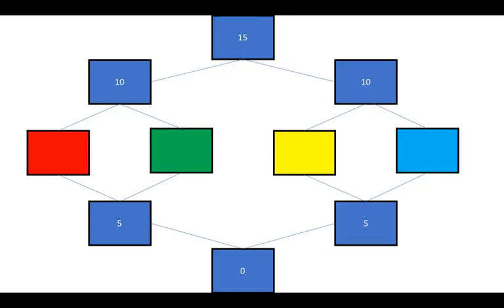points war 2a rps but as tribes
OwO 2a out
-red tribe-
Loser-CobaltBlue101 / Gundham
Outline Bow-Ashley The Optimistic
YinYang-YinYang Productions
-yellow tribe-
Taco-Cole Tracey
lightning-Vaughan Smith
Paise-zacamimus 180
-blue tribe-
ice cube-Enderslayerzin epic gaming
Pillow-AsrielUTCube
Pumpkin-Temmie_ Tooter
-green tribe-
Naily-Roston11
Gelatin-OrigamiToons YT
Golfball-strawberry ice cream